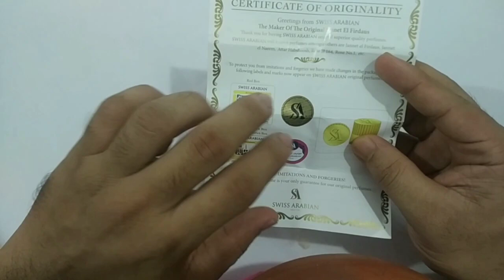Jannathul Firdaus Attar Review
In this video I have explained you about Jannath El Firdaus Attar by Swiss Arabian Company.